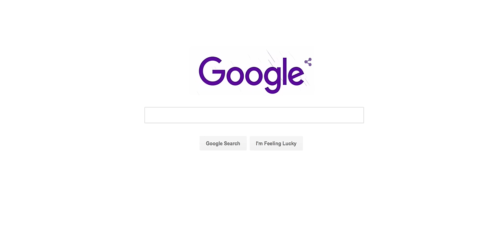Google's Prince Tribute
Google's Tribute to Prince doodle